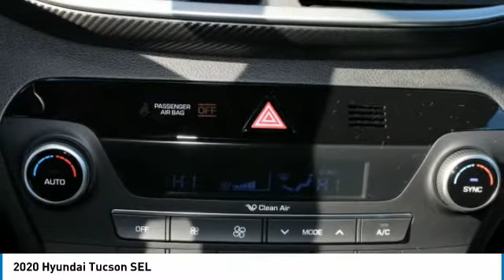2020 Hyundai Tucson 8914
2020 Hyundai Tucson SEL

Heated Seats, Smart Device Integration, Cross-Traffic Alert, Apple CarPlay. FUEL EFFICIENT 26 MPG Hwy/21 MPG City! SEL trim READ MORE! KEY FEATURES INCLUDE: All Wheel Drive, Heated Front Seat(s), Back-Up Camera, Satellite Radio, Auxiliary Audio Input, Telematics, Aluminum Wheels, Remote Engine Start, Multi-Zone A/C, Smart Device Integration, Cross-Traffic Alert, Apple CarPlay, Brake Actuated Limited Slip Differential, Lane Keeping Assist, Blind Spot Monitor Rear Spoiler, MP3 Player, Keyless Entry, Privacy Glass, Child Safety Locks. OUR OFFERINGS: When you are looking to shop for an incredible way to shop for a new or used car it is incredibly important that you will be able to find a dealership that is prepared to help you through the entire process. As a driver in Gastonia or Charlotte, the best place to shop for your next new or used car is none other than Keith Hawthorne Hyundai of Gastonia where we are prepared to offer you everything you could ever want in a dealership. We offer the Keith Hawthorne Advantage on all new vehicles and Fuel economy calculations based on original manufacturer data for trim engine configuration. Please confirm the accuracy of the included equipment by calling us prior to purchase.